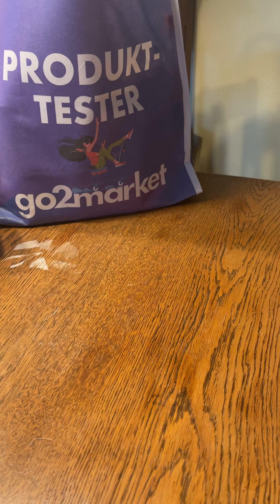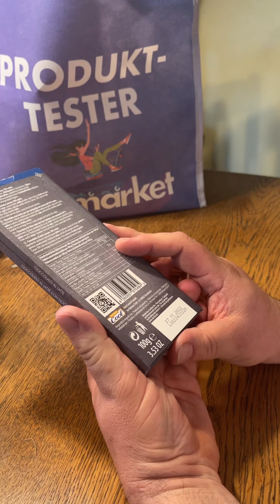Produkt-Tester bei Go2Market in Köln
Mein zweiter Besuch im Kölner Markt.  Seht was ich diesmal alles für mein Guthaben ausgesucht habe.